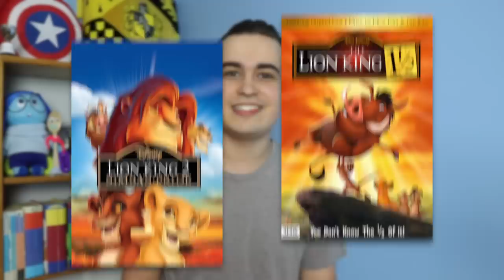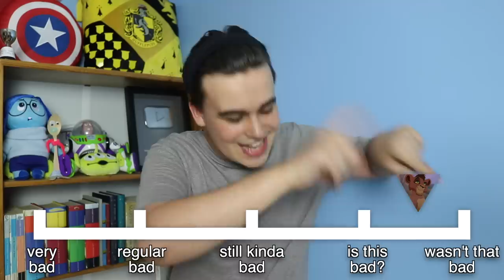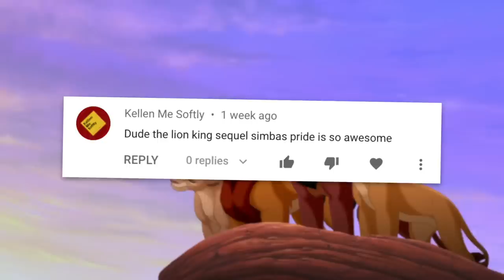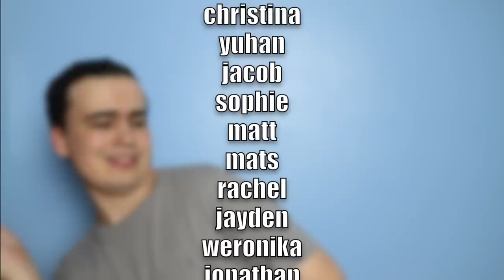The Lion King Sequels Are Okay...I Guess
So what do you guys think of the Lion King sequels? Which do you prefer?